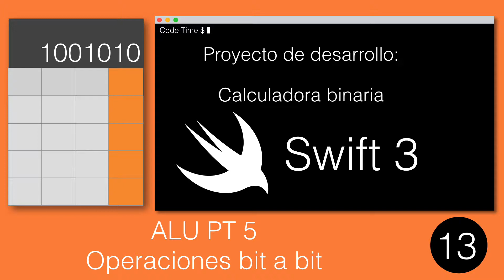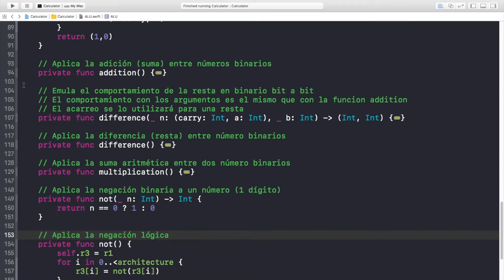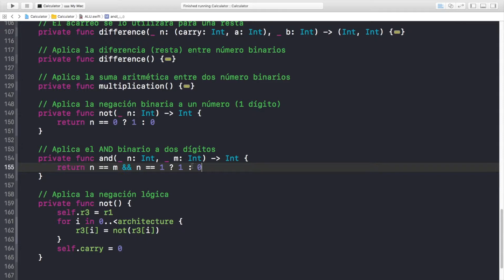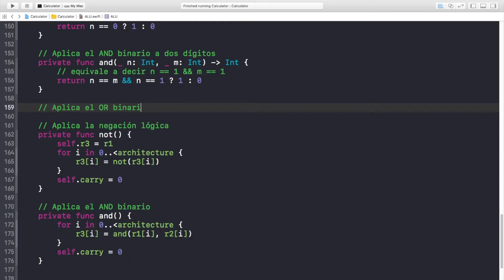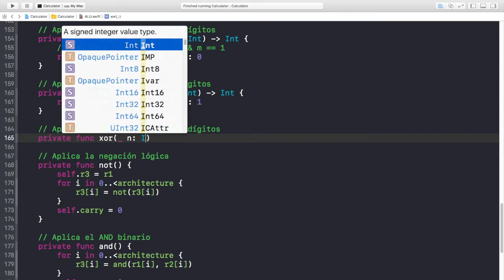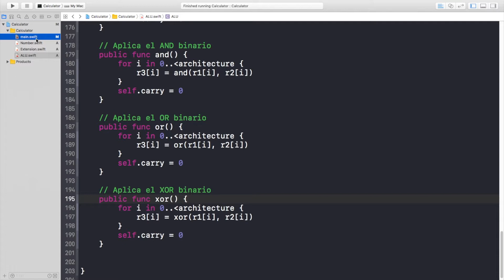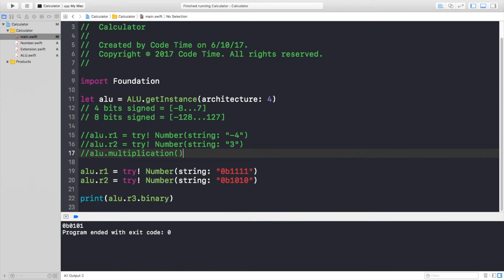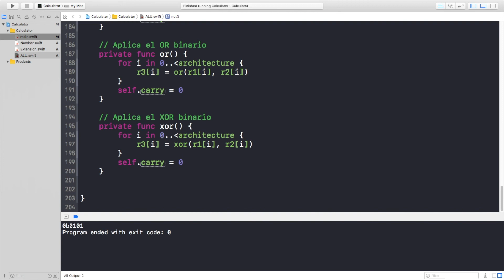Creando calculadora binaria en Swift 3 (13): Operaciones bit a bit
Emprendamos este camino del desarrollo juntos y programemos una buena calculadora...

Canciones Utilizadas